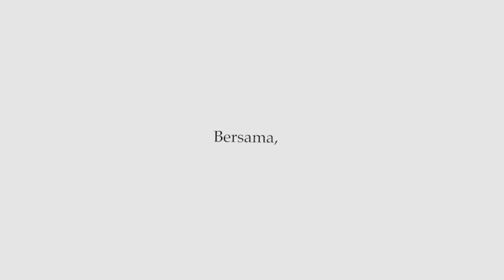HARI IBU 22 DESEMBER - PELUK IBUMU